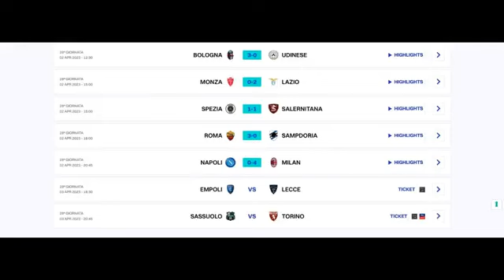Dentro La Notizia 24 con Mimmo Siena 3.4.2023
Canale All News-Sport 24 ore su 24